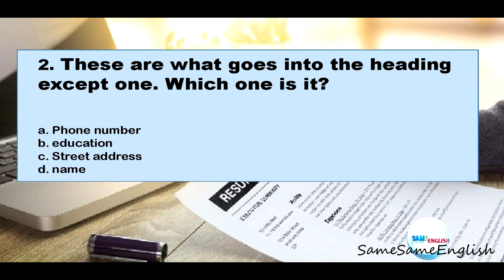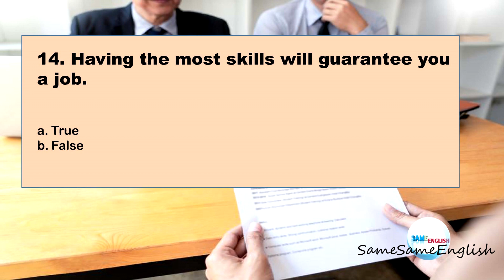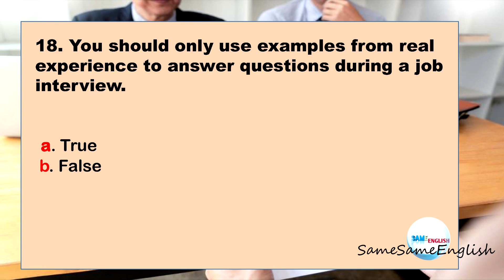Parts of a Resume/ Job Interview QUIZ